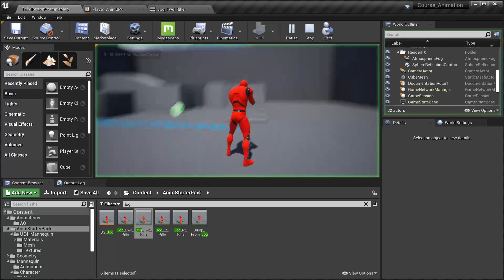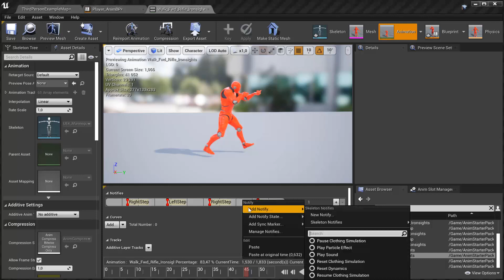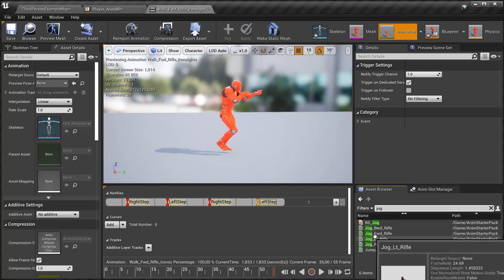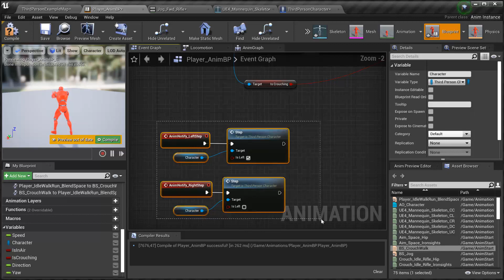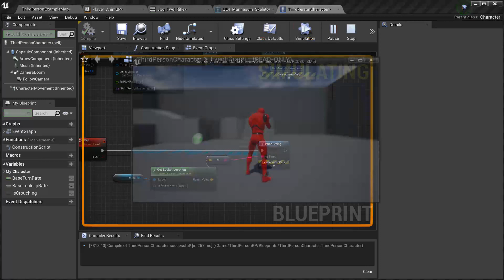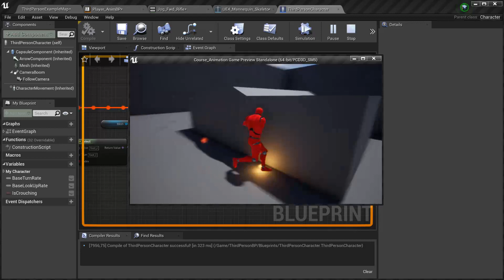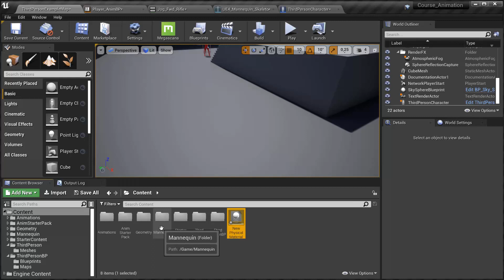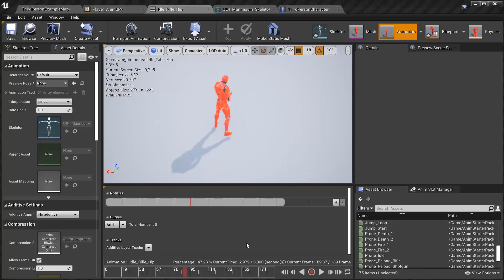#101 Working with Notify